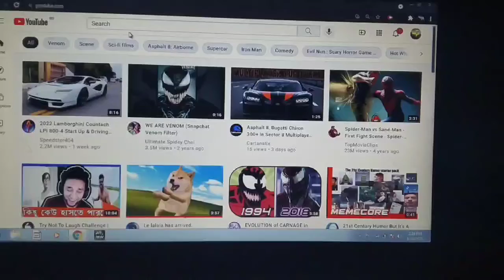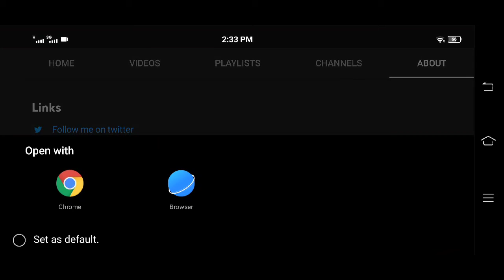2k views special video